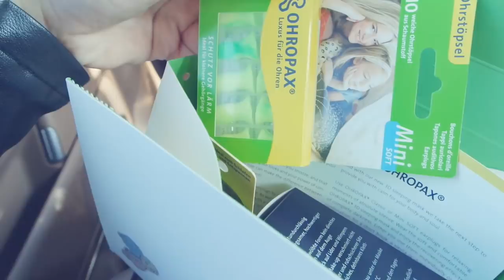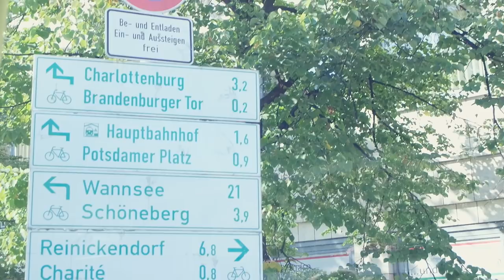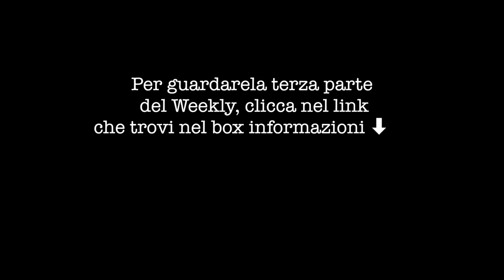LA MIA PRIMA VOLTA! PT.2 | Weekly-Vlog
MORE INFO SU CLUE E BABBEL:
- Clue è un’app gratis disponibile per iOS e Android.
- Clue è l’app numero uno raccomandata da dottori e ricercatori. Clue ti aiuterà a capire e tracciare il tuo ciclo mestruale così può scoprire come vivere una vita salutare e piena.
- Clue ti permette di pronosticare il tuo prossimo ciclo, la sindrome pre-mestruale (SPM) e il periodo in cui hai più possibilità di rimanere incinta. Puoi anche programmare dei promemoria specifici!
- Più informazioni inserisci (riguardo il tuo umore, dolore, attività fisica, ecc.), più stime precise avrai da Clue. È consigliato l’uso di Clue per almeno un paio di mesi.
- *Nuove Opzioni*: da ora puoi condividere il tuo ciclo (ciclo, ovulazione e SPM) con il tuo compagno, famiglia e amici con Clue Connect!
- Cue ha un bel design e è super facile da usare. Crea un account così i tuoi dati così non saranno persi.
- La missione di Clue è quella di rafforzare la donna conferendole la possibilità di trarre beneficio delle informazioni riguardo la sua salute e sfidare il mondo a valorizzare e supportare la salute femminile.

BABBEL:
- Babbel è una applicazione accessibile via computer, smartphone e tablet che puoi utilizzare per imparare fino a 14 lingue
- Con Babbel potrai esprimerti in una nuova lingua proprio come hai sempre desiderato
- Sottoscrivendo un abbonamento a piccole quote mensili potrai accedere a lezioni create su misura. Tutti i corsi sono ideati da esperti linguistici e adattati alla tua lingua
- I corsi sono incentrati su situazioni di uso quotidiano. Sarai in grado di parlare fin dalla prima lezione!
- È facile conciliare l'apprendimento con i tuoi impegni perché ogni lezione è breve e compatta. Decidi tu quando e dove imparare: in autobus, aspettando il caffè o prima di andare a letto!
- Ottieni 6 mesi al prezzo di 3, iscrivendoti entro la fine di Ottobre

Sorridete, SEMPRE!

❤GloriaFair❤